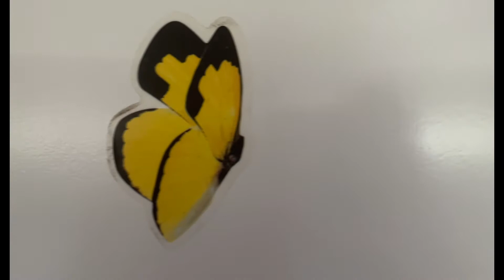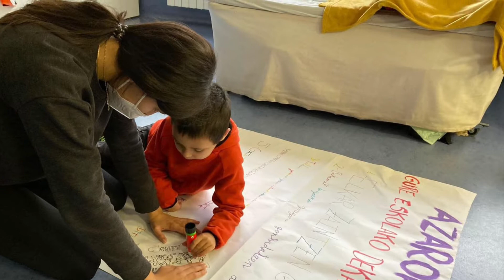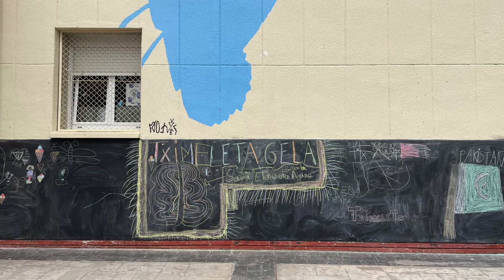Tximeleta gela - 2021-22 ikasturtea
2021-22 ikasturteko ibilbidea Tximeleta gelan.